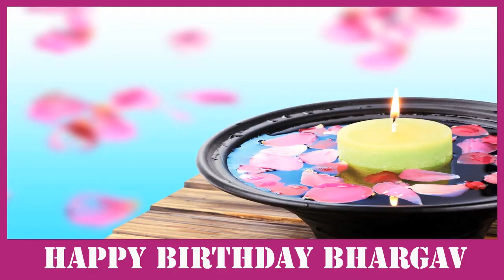Bhargav SPA - Happy Birthday